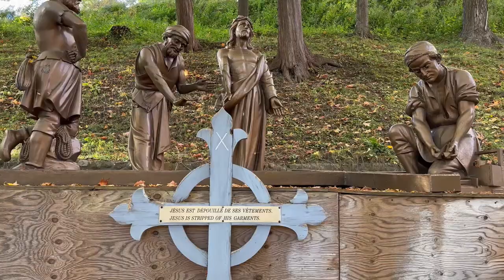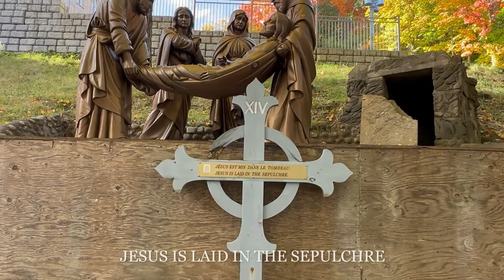Sainte-Anne-De-Beaupré Shrine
Located at 10 018 �Avenue Royale, SAINTE-ANNE-DE-BEAUPRE QUEBEC G0A 3C0